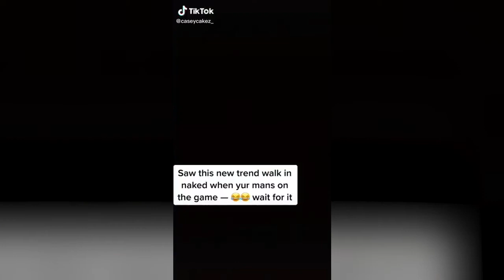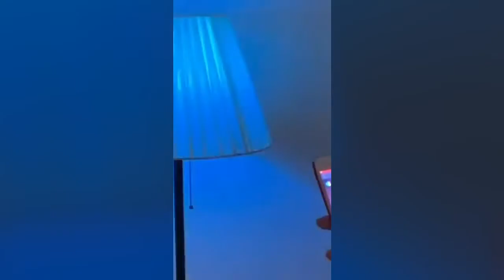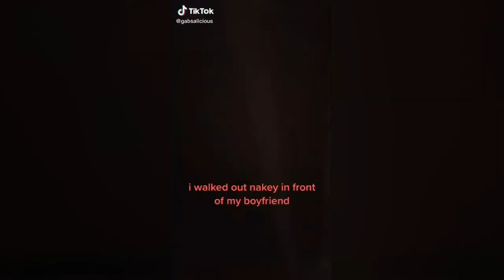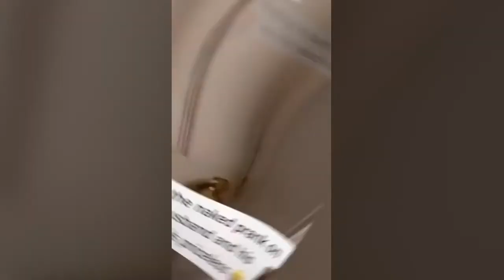Girls Naked In Front Of Their Boyfriends 2020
Girls Walk Naked In Front Of Their Boyfriends Playing Video Games TikTok NakedChallenge Compilation
TikTok NAKED Challenge Compilation | People Walking in Naked in Their Partners
Latest WALKING NAKED Challange TikTok Best Compilation ||